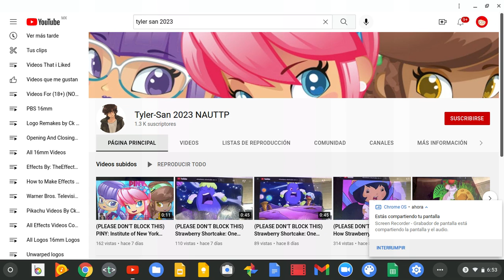UnShoutout to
Reason: He Made Love out of Me!